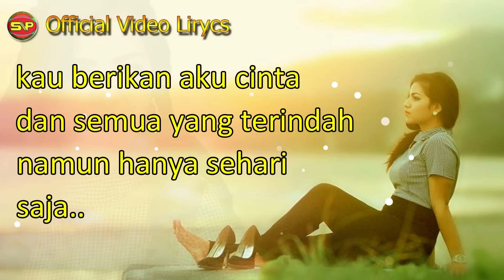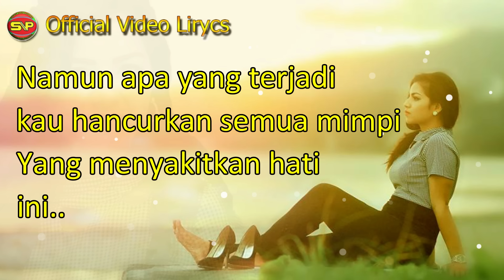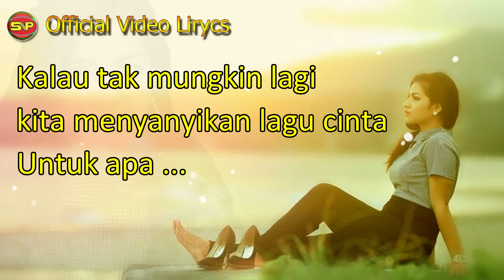Katakanlah sejujurnya - Trisya Hetharua (Official Video Lirycs)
Official Video Lirycs
Katakanlah Sejujurnya
- Trisya Hetharua

Saribu Naga Karaoke
Langit musik, Spotify,
Dezzer, Itunes , JOOX, Deezer,
AppleMusic Google Play, KKBOX,
Amazon,MusicMe, AMI Entertainment Network,
Musicshop, etc..